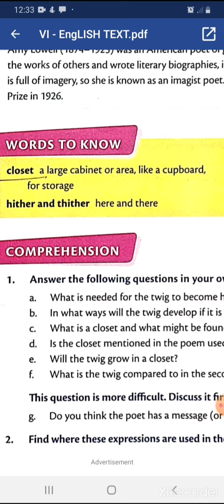The Poem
Part 1